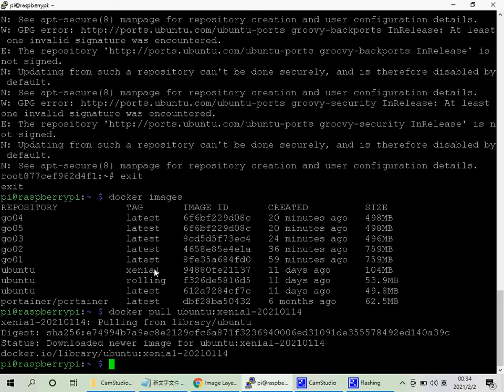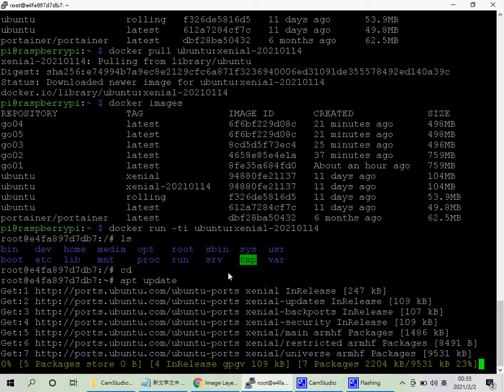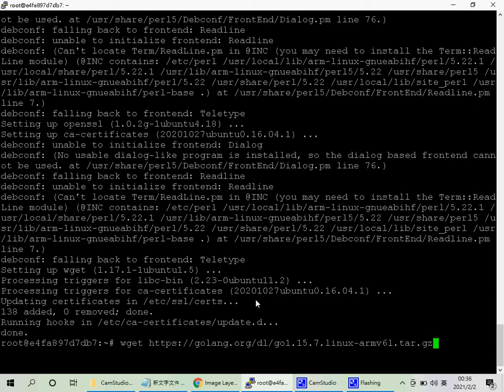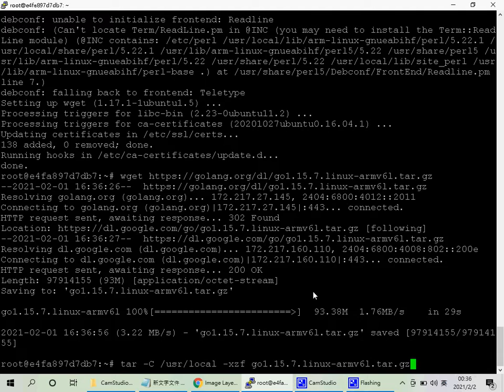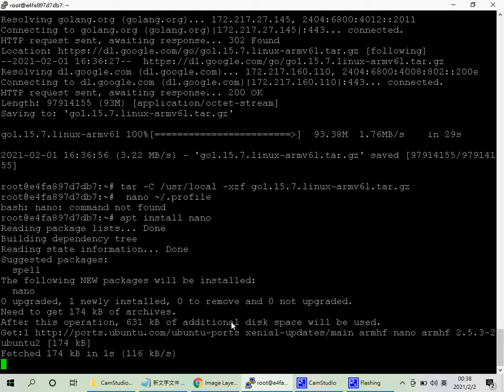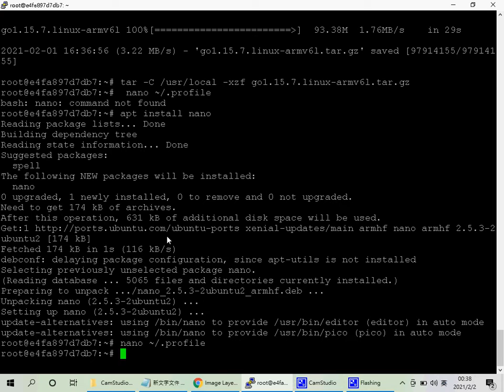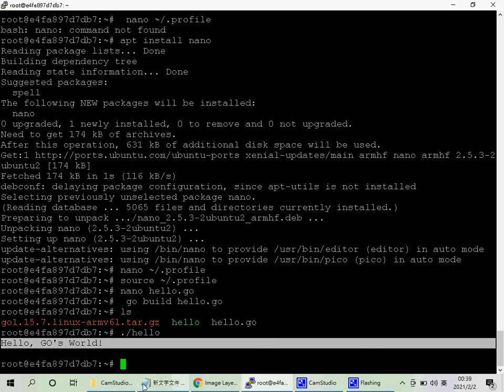golang實驗:樹梅派,建立golang環境的Docker Image映像檔-1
樹梅派,建立golang環境的Docker Image映像檔-1

0. ubuntu Linux OS 挑選
docker pull ubuntu:xenial-20210114

docker images
docker run -ti ubuntu:xenial-20210114

2.解壓
tar -xvf go1.15.7.linux-armv6l.tar.gz
sudo tar -C /usr/local -xzf go1.15.7.linux-armv6l.tar.gz
3.移動 go安裝檔
mv go /usr/local

4.編輯環境設定檔
sudo nano ~/.profile
加上底下內容
export GOROOT=/usr/local/go
export GOPATH=$HOME/go
export PATH=$GOPATH/bin:$GOROOT/bin:$PATH

上面的設定分別是:

GOROOT: Golang 安裝的目錄.
GOPATH: 工作的目錄, 儲存專案的目錄是 ~/go

5.讓設定值生效
source ~/.profile

6.建立go檔案
nano hello.go
package main
import "fmt"

func main() {
     fmt.Println("Hello, GO's World!\n")

7.編譯hello.gogo
 go build hello.go

./hello